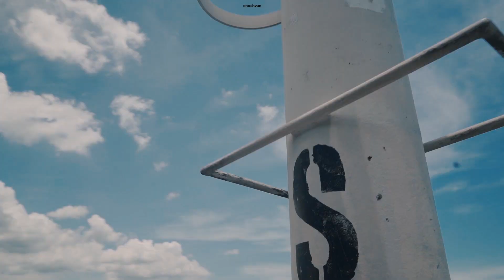《婚攝日記》香港最美海灘｜最靚的一天👰🏻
此影片沒有廣告合作*
第三波疫情爆發前拍攝**
熱辣辣影婚紗相唔容易 好開心順利完成😻😭
感激我老友幫我影咗輯靚相🙏🏻😍📸